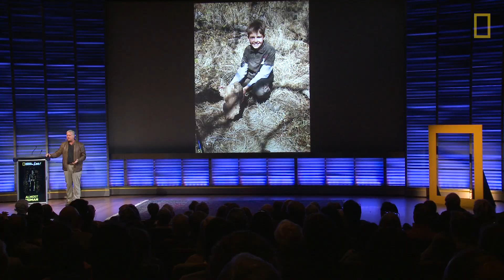Discovering Homo Naledi: Journey to Find a Human Ancestor, Part 1 | Nat Geo Live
Many thought that the time for field exploration in the search for human origins was over. Then in 2013, paleoanthropologist and National Geographic Explorer-In-Residence Lee Berger made a remarkable discovery: While exploring the Rising Star cave system in South Africa, his team stumbled upon one of the greatest fossil discoveries in the past half century. They found a new species of human ancestor that could very well change the way we think about human ancestry and evolution. In part one, Berger talks about the circumstances and passion that drove him to make this incredible find and the cavers who saw it first.

Read the full article about the discovery of Homo naledi online in National Geographic magazine.

PRODUCER: Hilary Hudson
EDITOR: Monica Pinzon
TECHNICAL DIRECTOR: John McDonald
SERIES PRODUCER: Vanessa Serrao